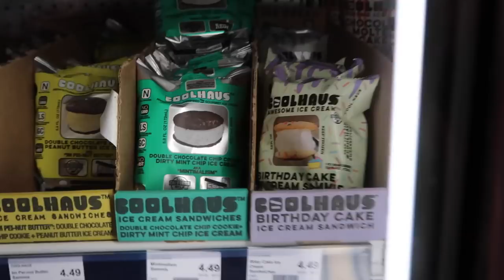TERRIFIED OF OUR KIDS! - ItsJudysLife Vlogs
Benji and the kids garden, I find out why the girls use our bathroom instead of theirs, and Benji is terrified of our children. Don't forget ot "thumbs up" if you enjoy the vlogs!

Judy's Links

Benji's Links

Vlog Camera We Use:

Blendtec Blender